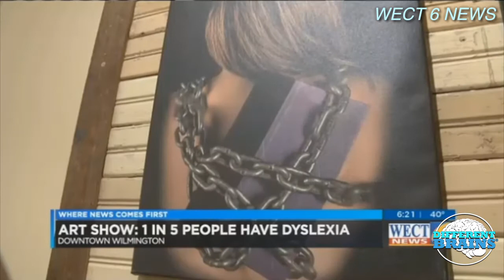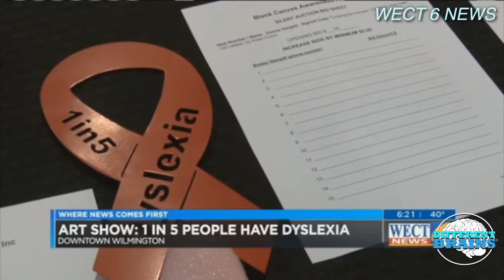Boy with Autism Becomes Train Conductor for a Day – Week in Neurodiversity (2/17/18)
The Week in Neurodiversity
The Neurodiversity News Show, hosted by Adrienne Sassano.

In this episode, a boy with autism gets to be a train conductor for a day, a toddler out of Georgia will be the first Gerber Baby with Down syndrome, and veterans train dogs to help with PTSD! These stories and more in this week’s edition!

[00:12] In Colorado, a teen with Down syndrome nailed the winning shot for his high school basketball team!
[00:42] A young boy on the autism spectrum with an interest in trains got to be conductor for a day aboard a SunRail train.
[01:16] Lucas Warren out of Dalton, Georgia, will be the first ever Gerber Baby with Down syndrome!
[01:49] Over in North Carolina, an art show is helped raise awareness for dyslexia.
[02:22] In Illinois, Veterans are training dogs to help treat symptoms of PTSD

In Colorado, a teen with Down syndrome nailed the winning shot for his high school basketball team!
A young boy on the autism spectrum with an interest in trains got to be conductor for a day aboard a SunRail train.
Lucas Warren out of Dalton, Georgia, will be the first ever Gerber Baby with Down syndrome!
Over in North Carolina, an art show is helped raise awareness for dyslexia.
In Illinois, Veterans are training dogs to help treat symptoms of PTSD.